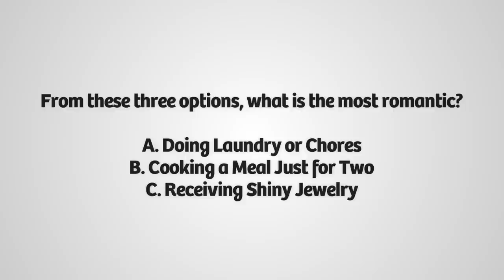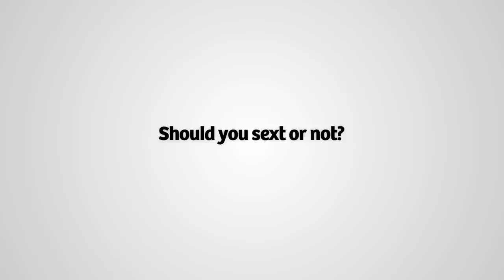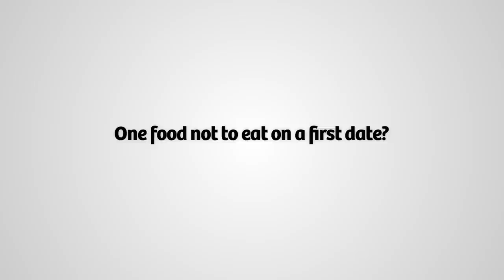Romance Tips from Romance Authors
Carina Press authors Julie Moffett, Caitlin Sinead, Christi Barth, Piper J. Drake and Emily Ryan-Davis, and Editorial Director Angela James share their top romance tips on everything from gifts to sexting!